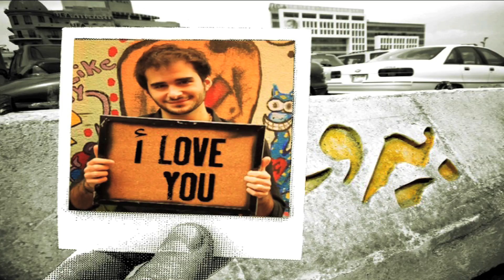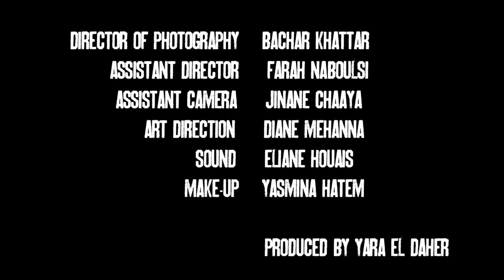Beirut, I Love You - Season 1 Episode 20 | Three's A Crowd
Episode 20 from the Beirut, I Love You series

Beirut, I Love You (أي لوف يو نوت) is a TV/web-series revolving around the lives of 5 young Lebanese, Tarek, Yasmine, Carlo, Hady & Walid

To watch other episodes, or for more info/pics/description please go

Soundtrack of this episode is "Around the Table", originally composed by White Trees: Like it? Like them on Facebook

Opening Credits music is "Raksit Leila" by Mashrou3 Leila also featured in Episode 1